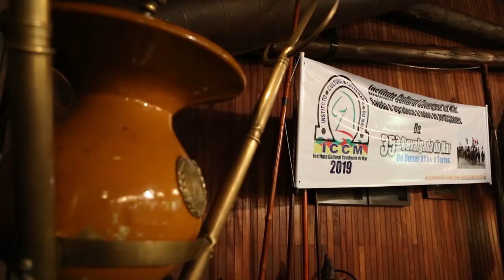Lançada oficialmente a 35ª Cavalgada do Mar